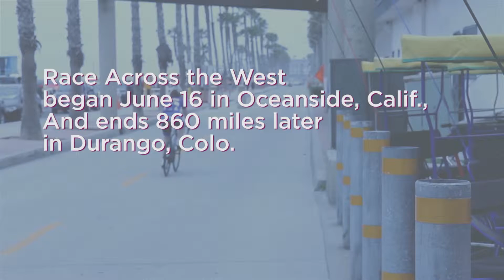RAW passion from PHriends of Team PHenomenal Hope | UPMC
Patty George. MD, often talks about UPMC-sponsored Team PhHnomenal Hope being an endurance racing team for the pulmonary hypertension patients for whom they race to raise awareness and research funding.